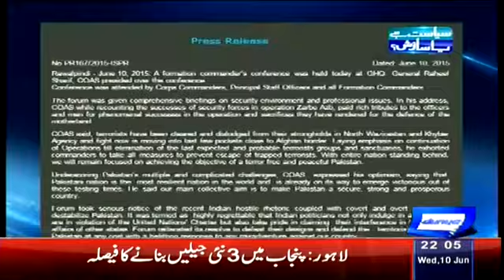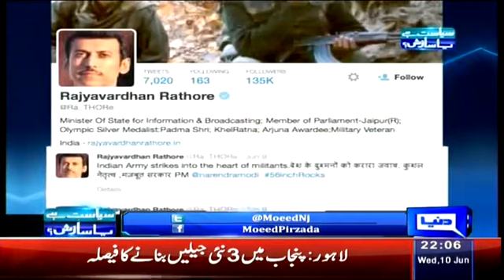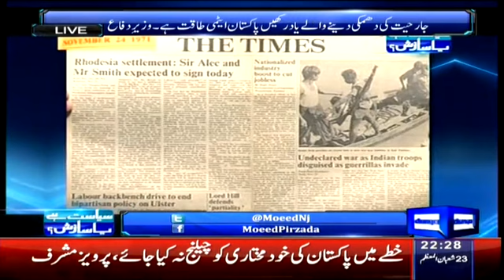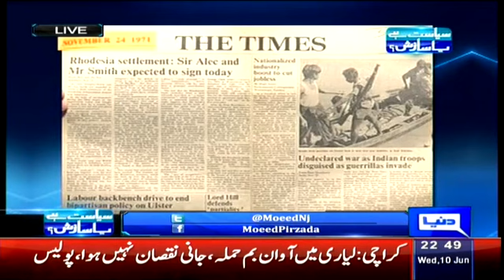Dunya News | Sayasat Hai Ya Saazish | 10 June 2015